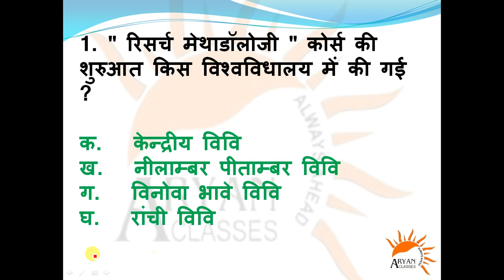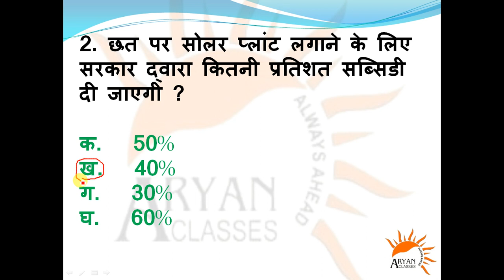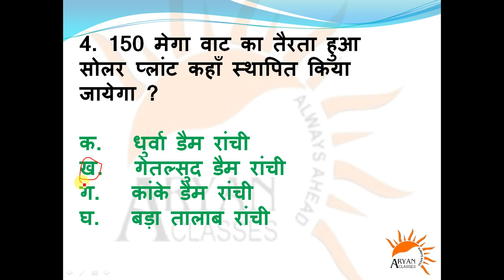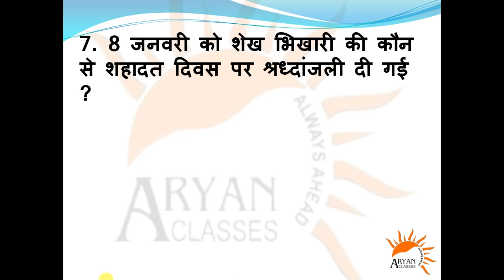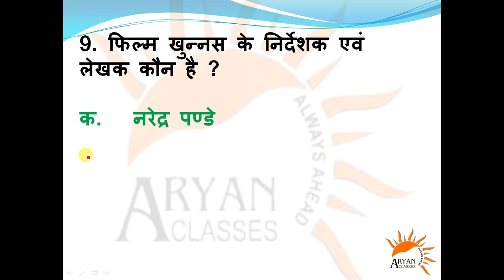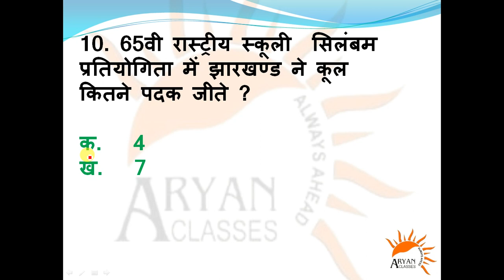Jharkhand current affair | Most important for JPSC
Top 10 current affair of jharkhand mainly for JPSC. JHarkhand current affair questions specially for JPSC 2021